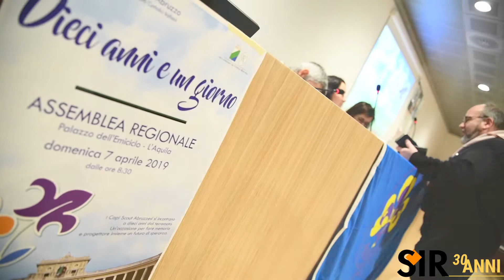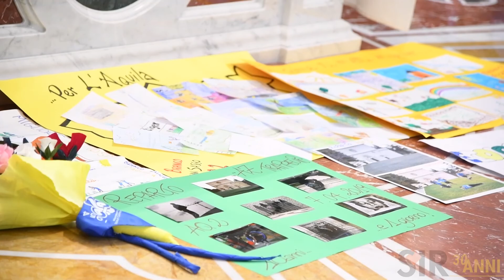LAquila10AnniDopo. Mariani (Agesci Abruzzo): generazioni post sisma la nuova L'Aquila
Un giorno dopo i dieci anni dal terremoto del 6 aprile 2009 che sconvolse L’Aquila, l’Agesci Abruzzo si è data appuntamento nel capoluogo abruzzese per un incontro che nel quale ricordare quanto accaduto, l’impegno degli scout sul campo per la gestione dell’emergenza ma, soprattutto, per riflettere sulla rinascita di quei luoghi devastati e delle persone che, con molto affanno, stanno cercando di scansarsi di dosso le macerie che hanno soffocato il loro sogni e loro speranze.
“Nella notte del terremoto ognuno ha la sua storia da raccontare”, le parole dell’aquilano Ruggero Mariani, incaricato della formazione capi per Agesci Abruzzo, che si ritiene fortunato per non aver ho vissuto lutti diretti e racconta del desiderio di tutti quanti di riappropriarsi di una vita “per quanto possibile normale” perseguendo l’imperativo che come scout si sono dati in questi dieci anni “ricostruire la comunità sociale che ha vissuto un trauma ancora oggi sotto gli occhi di tutti”.

Il futuro che lo si può vedere in quella che Mariani definisce la “generazione post sisma”, cioè i ragazzi nati dopo il sisma del 6 aprile 2009 e che oggi vivono il cammino dei lupetti nei 3 gruppi aquilani che fanno parte della grande famiglia Agesci Abruzzo, composta da 52 gruppi totali e oltre 4mila iscritti, “Conoscono questa L’Aquila e cerchiamo di fargli scoprire una realtà della quale saranno loro stessi a farsene padroni e portarla avanti. Questa è la sfida più importante che dobbiamo cogliere”.